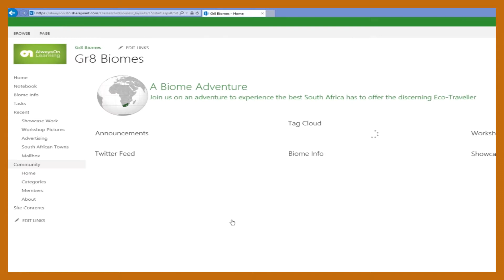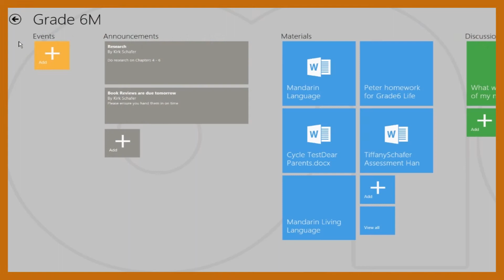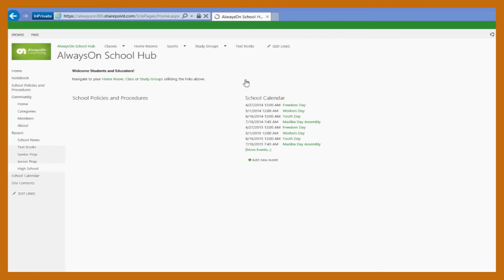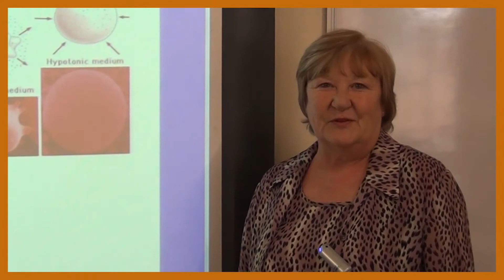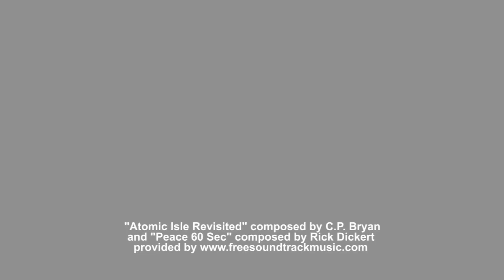ITWeb Industry Videos: Always-On Education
ITWeb tours Brescia House School in Bryanston for a firsthand account of the radical change instigated by Always-On learning.